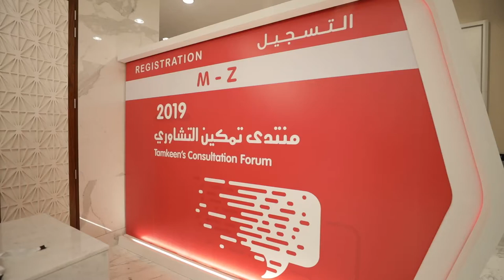منتدى تمكين التشاوري 2019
مقتطفات من المنتدى التشاوري السنوي الذي عقدته تمكين في ديسمبر بحضور أكثر من 500 شريك يمثلون مختلف القطاعات الاقتصادية في مملكة البحرين.
حيث أتيحت الفرصة للمشاركين في التفاعل المباشر مع ممثلي تمكين من خلال مناقشة أفكارهم ورؤاهم وإبداء ملاحظاتهم حول برامج وخدمات تمكين. كما تم خلال المنتدى تسليط الضوء على أبرز الإنجازات التي حققتها تمكين في 2019 وأهم التوجهات الاستراتيجية التي تعمل عليها في 2020.

Ending 2019 with a positive note as we recall the successful forum that gathered more than 500 attendees from the various sectors in Bahrain's economy.

During the forum, attendees engaged with Tamkeen's representatives where they shared their feedback on Tamkeen's programs and services. The forum also highlighted Tamkeen's achievements in 2019 and it's upcoming strategy for 2020.